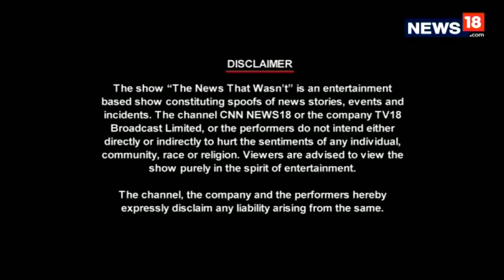Cyrus Speaks to the descendent of Rani Padmavati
In yet another episode of 'The Week That Wasn't', Cyrus speaks to the alleged descendant of Rani Padmavati herself! So, to know what the ex-royal had to say about the whole controversy, watch now.